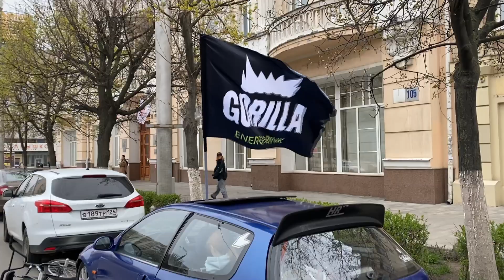ROSTOVSTREETBATTLEIII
BMX STREET JAM 16.04.22
Срочный видеотчёт с мероприятия Rostov Street Battle 3.

Спасибо за помощь в съёмке: Никита Жуков, Рома Кислов